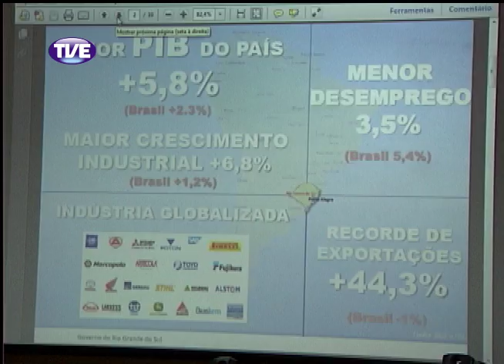Jornal da TVE - Segunda Edição - 24/03/14 Bloco 1